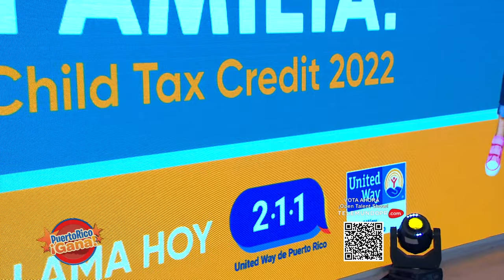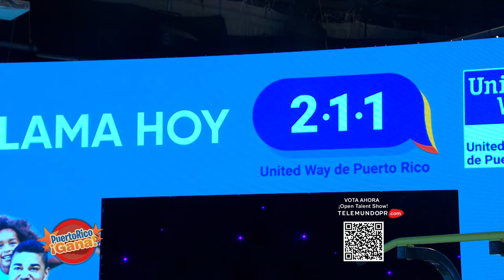08 PR GANA 03 17 22